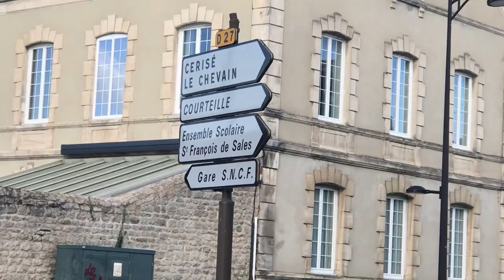Présentation Saint François de Sales. Alençon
Découvrez l'établissement lors de nos prochaines Portes Ouvertes